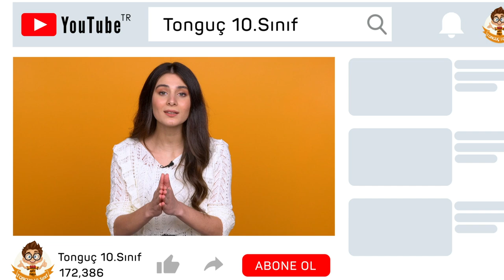Alan Seçimini Nasıl Yapmalıyım? 🤔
Alan seçimi geleceğimizi şekillendirecek nitelikte. Mesleğimizi ve alanımızı seçerken neye dikkat etmeliyiz? Bu videoda anlatık. 🎯